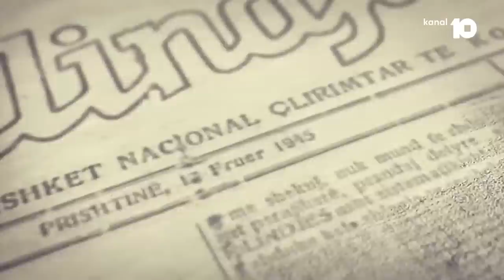🔴 N'Demos - Gani Geci - Rezistenca e armatosur 1991 - 1999 - 09.07.2022